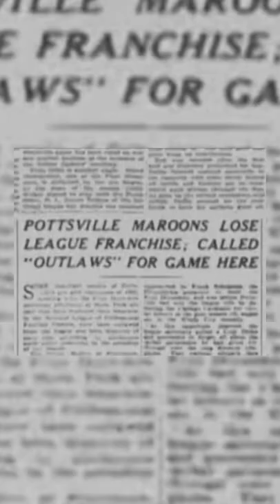The Arizona Cardinals have been CURSED 😱